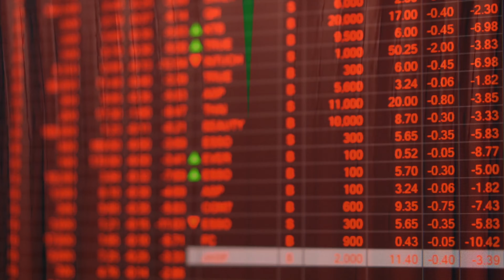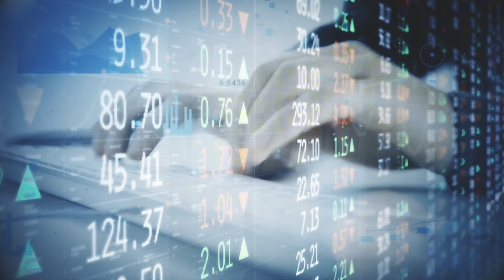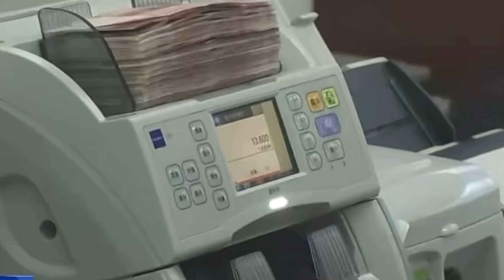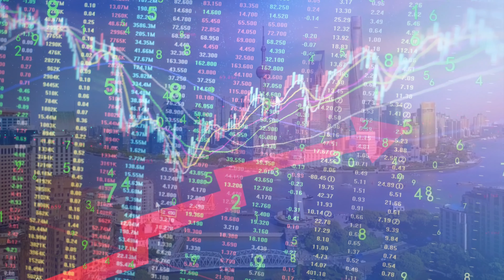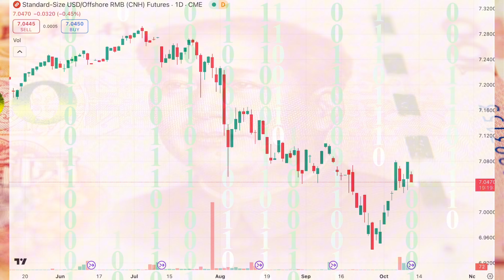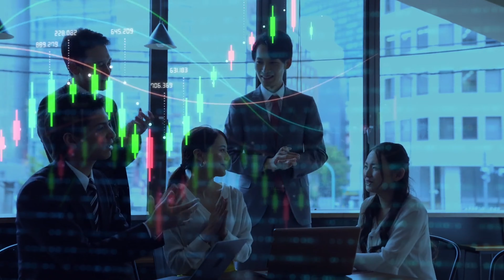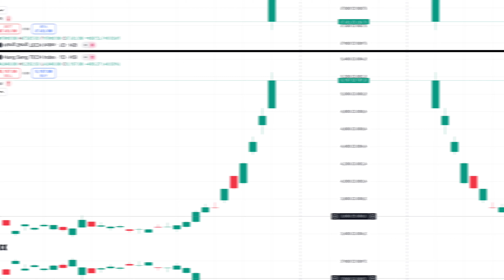💵Will the China Bull Market Last? - This Is Why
The China Stock Market Is NOT Crashing
Here's Everything You Need To Know

And you can keep seeing my analysis reports.(14Day Trial)